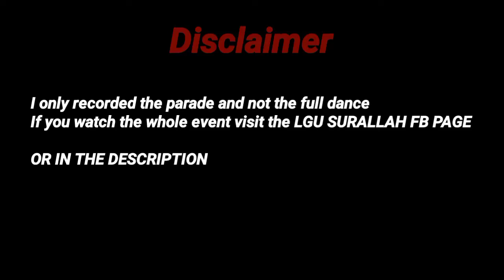3'rd Surbetube Festival Thematic Parade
CTTO(LGU SURALLAH )

59th Foundation Anniversary and 3rd Surbetube Festival
Thematic Festival Parade and Mardi-Gras